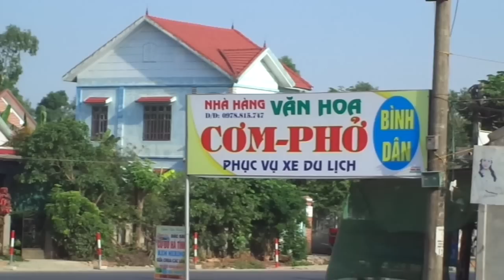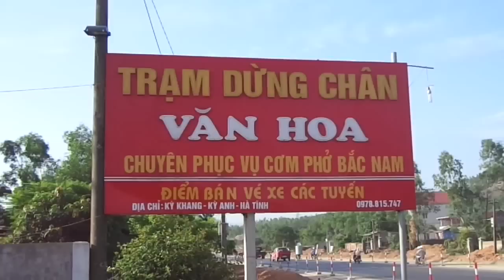Quán cơm đường dài là nỗi ám ảnh khôn nguôi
Đây là quán ăn trên quốc lộ 1 đoạn hà tĩnh quán ăn vừa bẩn vừa đắt đỏ,chặt chém khách đi đường Quán cơm đường dài là nỗi ám ảnh khôn nguôi của người đi đường ra phía bắc "quán cơm giang hồ"